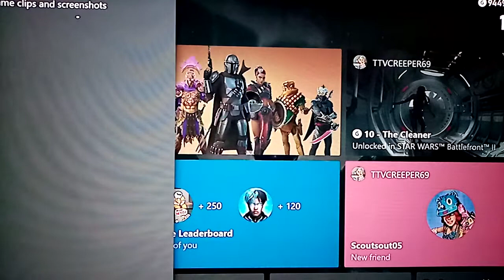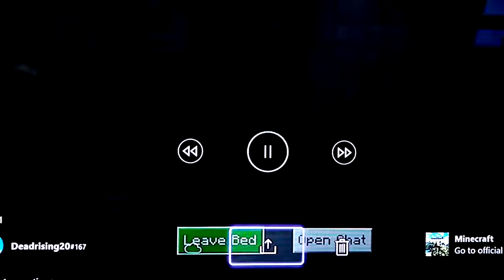Minecraft survival series E3